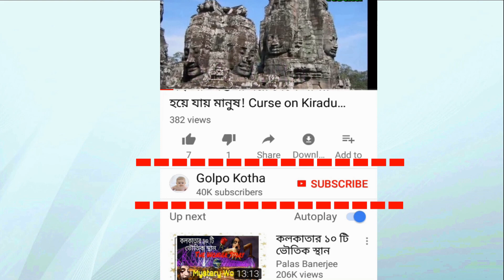শত শত রান করেছে কিন্তু একটিও ছয় মারেননি এই ক্রিকেটারেরা!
♥ Questions? কোনও ব্যাটসম্যান তাঁর কেরিয়ারে কয়েকশো ছয় মেরে রেকর্ড গড়েছেন আবার কারও ওডিআই কেরিয়ারে কোনও ছয় নেই। আজ নজর রাখা যাক সেই রকম পাঁচ ক্রিকেটারের উপর, যাঁরা অন্তত ত্রিশটি ওডিআই খেললেও কোনও ছয় হাঁকাননি।
১.  কালাম ফার্গুসন
২. জিওফ্রে বয়কট
৩. থিলান সামারাবীরা
৪. ডিওন এব্রাহিম
৫. মনোজ প্রভাকর